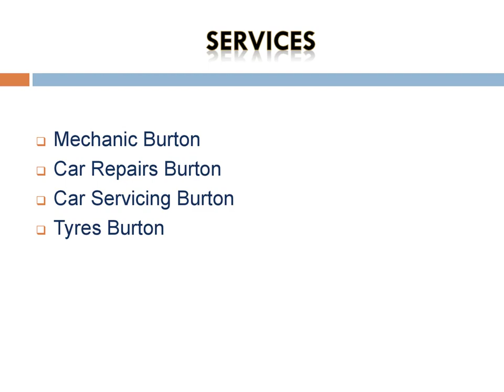Best Car Servicing in Burton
Are you looking for the Best Car Servicing in Burton? Then contact Two8 Automotives. They offer a wide range of automotive services including car repairs, maintenance, diagnostics, tire replacement, and inspections. Their team of highly-skilled and experienced mechanics uses the latest tools and technologies to ensure that your vehicle is in top condition.